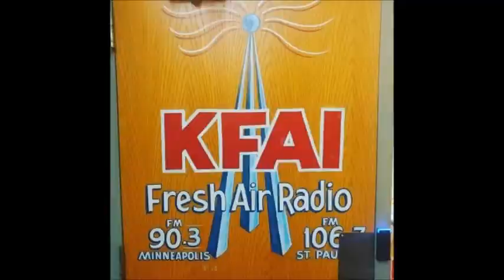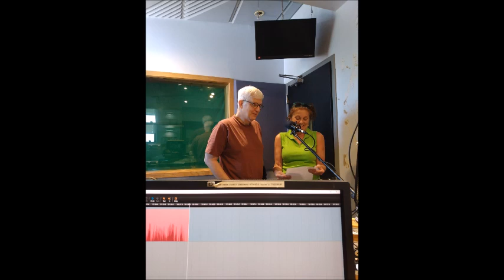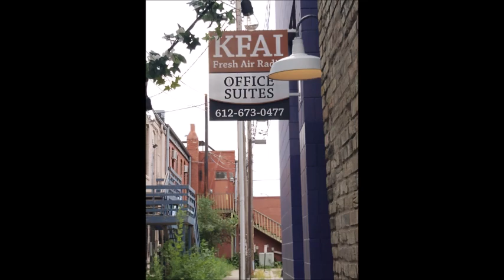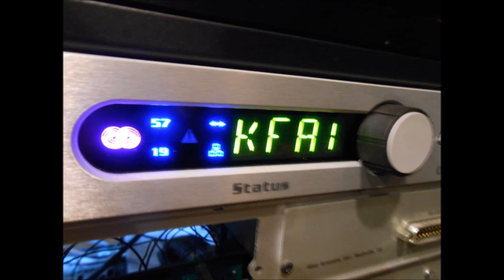October 21 2023: The KFAI Pledge Drive is going on now.